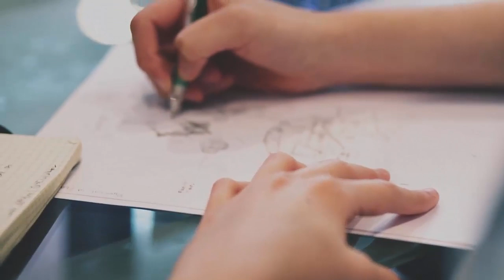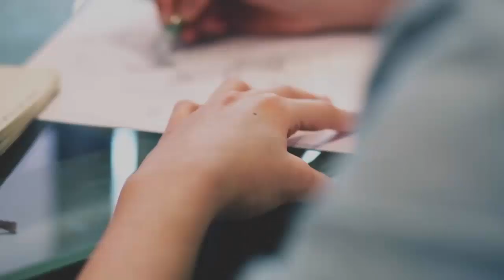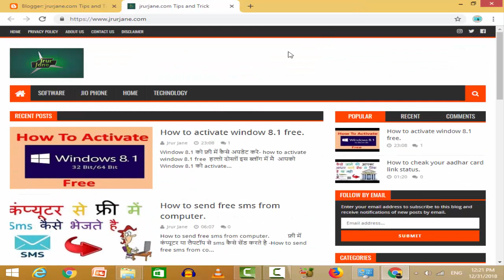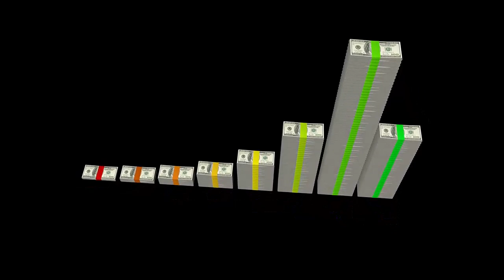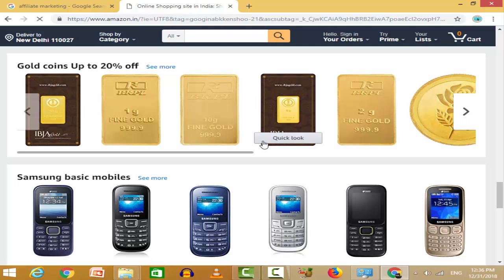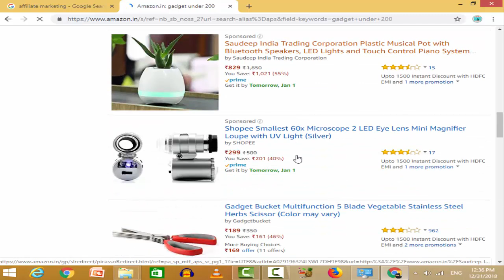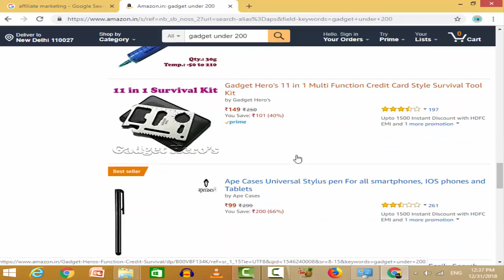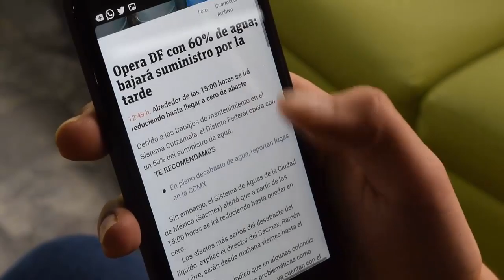How To Earn Money Online In 2019 !! 3 सबसे अच्छे तरीके !!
aaj ke iss video me mai aapko ye batane wala hu ki agar aap 2019 me earning karna chahte hai to sabse aace 3 trike
earning karne ke 2019 me